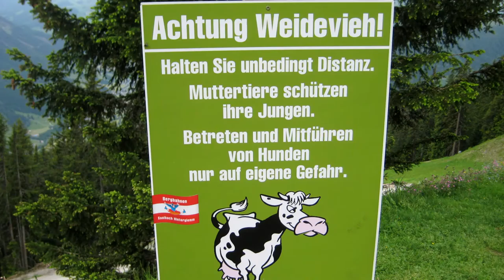Saalbach Hinterglemm Downhilltour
A Video about our Trip to Saalbach:

Cameras used
Nordin Go Pro HD Hero
Andy    Go Pro HD Hero 3 Silver Edition
Phil     Go Pro HD Hero 3 Black Edition